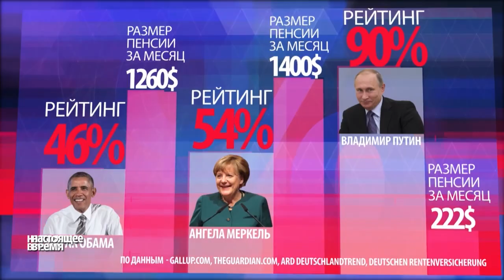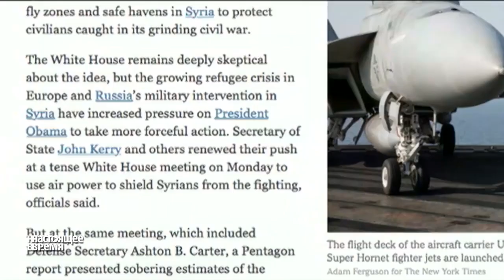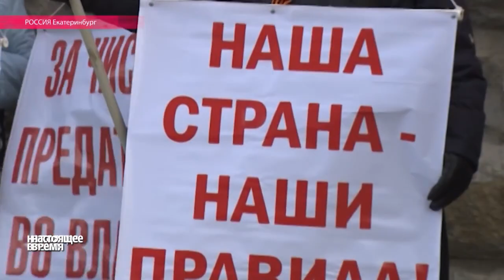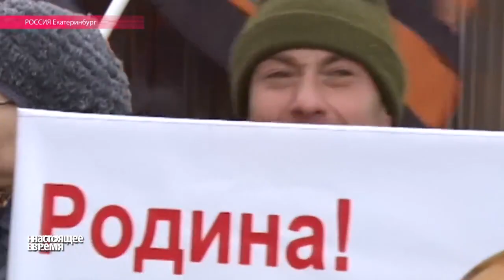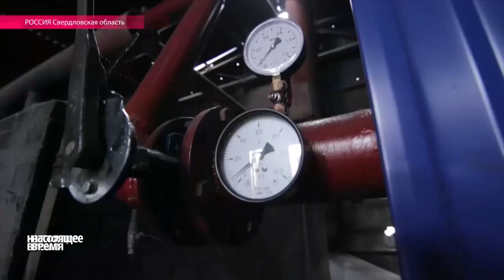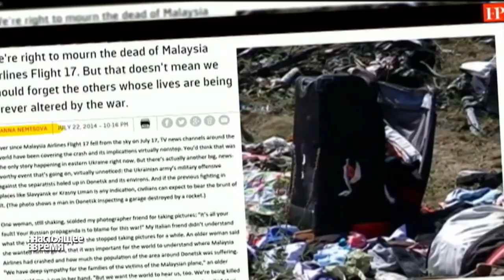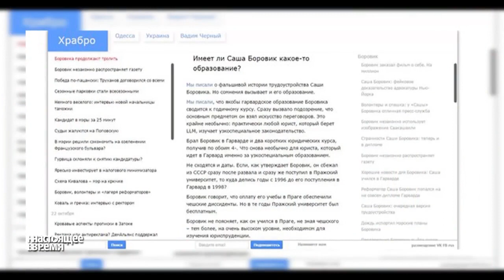Настоящее Время - ЭФИР 23 октября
Зачем Путин хочет помогать сирийской оппозиции? Грузинскому телеканалу "Рустави-2" грозит закрытие. Выборы в Одессе: что предложит ставленник Саакашвили? Зачем жители уральского городка сложили в квартирах печи? Кто получил награду за мужество в журналистике?